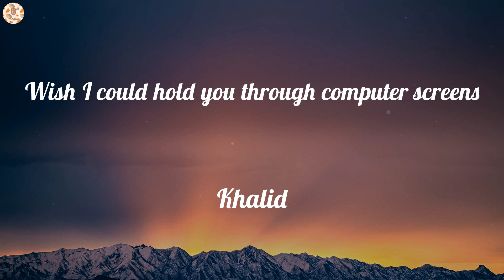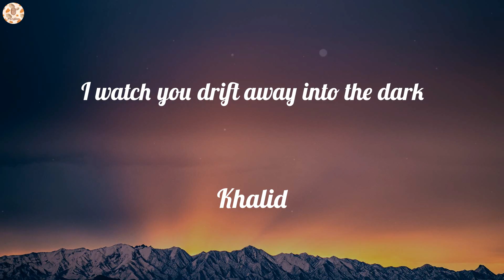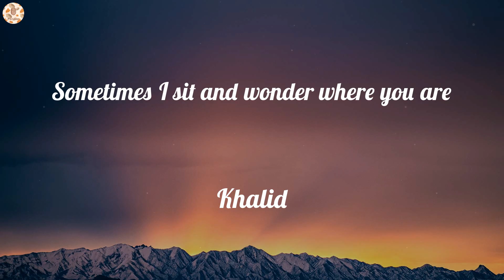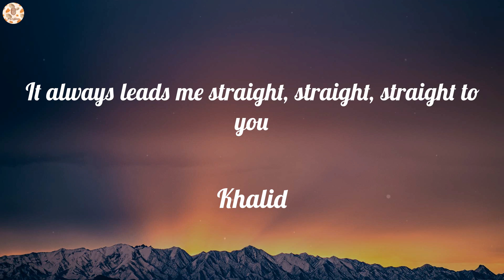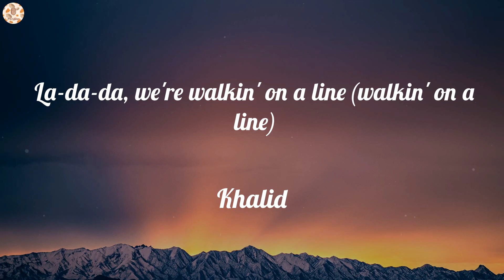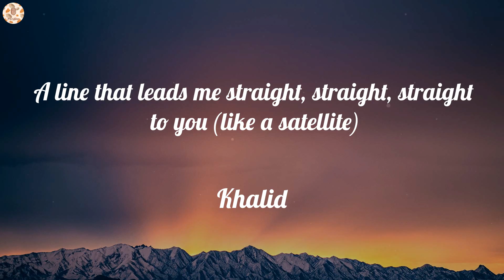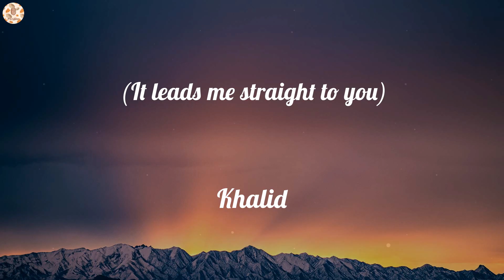Khalid - Satellite (Lyrics)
🌱Lyrics:
Satellite
I see you swimmin' through this open sky
I rest my head upon these dandelions
The stars are envious of you tonight
Broken dreams
I'm writin' poems of our memories, yeah-yeah-yeah
Wish I could hold you through computer screens
But all the static keeps us in between
La-da-da, we're walkin' on a line
A line that leads me straight, straight, straight to you
You're like a satellite, crossin' through my mind
It always leads me straight, straight, straight to you
Saw the news
Oh, what a sight, it left me so confused
They're tellin' stories that you're leavin' soon
They'll never know what you've been goin' through, ooh-ooh-ooh
Yeah, shootin' star, uh
I watch you drift away into the dark
Sometimes I sit and wonder where you are
Sending me signals to my, sending me signals to my hollow heart, ah-ah-ah
(Straight, straight, straight to you)
Satellite
Satellite
Satellite
Satellite
La-ah-ah, walkin' on a line
Line that leads me straight, straight, straight to you
Straight, straight to you
A line that leads me straight, straight, straight to you (straight)
La-da-da, we're walkin' on a line (walkin' on a line)
A line that leads me straight, straight, straight to you (like a satellite)
(It leads me straight to you)